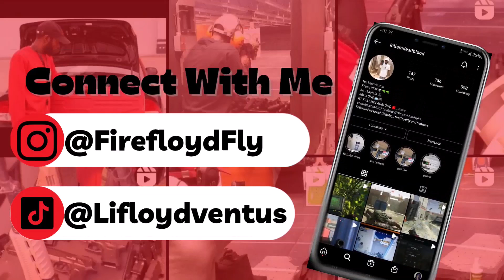My 5 EDC Gel Blaster Loadouts vlog #25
In this video I'm showing my subscribers my 5 gel blaster loadouts I would go with if I was in a rush to head out for war. Let me know what you think about my 5 loadouts